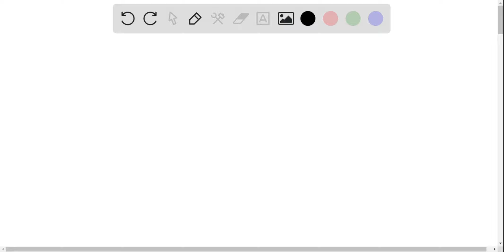A simply supported beam 60 mm wide by 100 mm high and m long is subjected to a concentrated load of…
A simply supported beam 60 mm wide by 100 mm high and m long is subjected to a concentrated load of 800 N at a point m from one of the supports. Determine the maximum fiber stress and the stress in a fiber located 10 mm from the top of the beam at midspan. 800 N 60 mm 1 m 100 mm 0 m A.1.) In Problem 4, determine the stress in a fiber located 10 mm from the top of the beam at m from support A. 4.2.) In Problem 4, determine the stress in a fiber 20 mm from the base of the beam at midspan. 4.3.) In Problem 4, determine the stress in a fiber 20 mm from the base of the beam at m from support A. 4.4.) In Problem 4, determine the stress in a fiber 20 mm from the top of the beam at midspan.